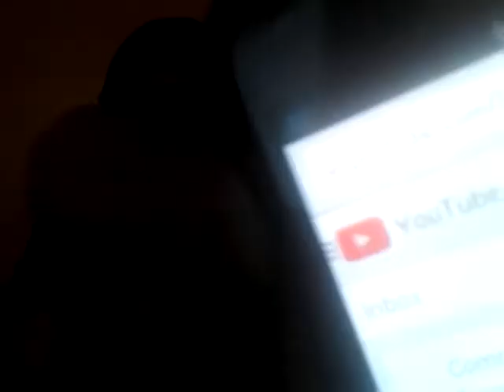Q&A's #3 and Dirty Unicorns 4.3 JB Galaxy S2 Rant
Response to comments and a rant on some issues I have with Dirty Unicorns 4.3 jelly bean for Galaxy S2 E4GT on Virgin mobile USA